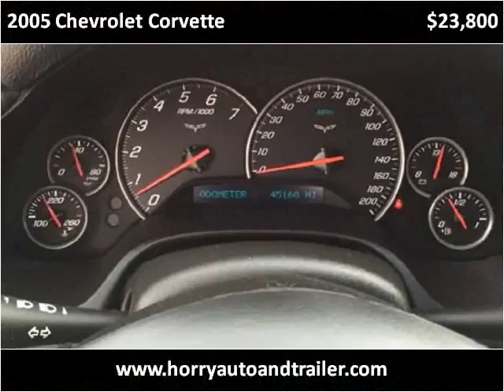2005 Chevrolet Corvette Used Cars Loris SC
This 2005 Chevrolet Corvette is available from Horry Auto And Trailer Sales.